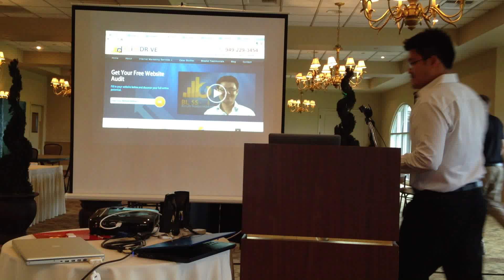#1 Ranked SEO company in Orange County and Los Angeles